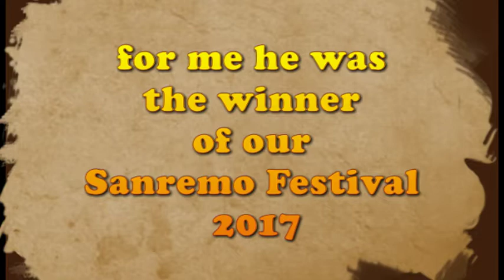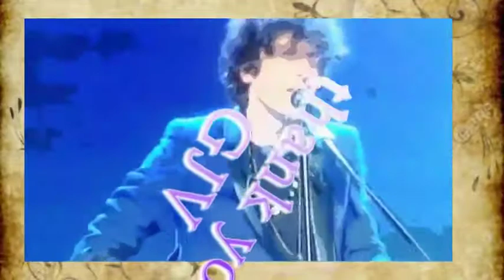VIETATO MORIRE - Giulietta Juliet Valenti (Ermal Meta cover)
this is a beautiful song of a young great  Italian songwriter Ermal Meta, he sang this song at the Sanremo festival 2017 for me he is the winner he was 2nd but this song is really good.

VIETATO MORIRE
FORBIDDEN TO DIE - ERMAL META COVER

I remember those eyes full of life
and your smile hurt by punches in the face
I remember the night with a few lights
but at least out there,  there were no wolves
I remember my first day of school
twenty-nine children and the teacher Margherita
Everyone was asking me in chorus
why you had a black eye
your necklace with the magic stone
I held it to take you away from there
and the fear shattered our thoughts
while others were thinking of  our bones
and the effort  you had
to teach me love from a book of hate
You've stopped dreaming  to make me dream
your words are now a song

Change your stars, if you try, you succeed
and remember that love  never hit you in the face
My son remember that the man who you will become
It will never be greater than the love you give
I don’t forget the moment when  I grew
to defend you from those hands
even though I wore shorts
but the magic was over
it only remained to bite the  life

Do you know that a wound will  close
and you cannot see it inside
What did you expect when you were grown?
It  is not late to start  and choose a different path
and remember that love is not violence
remember to disobey
and remember that it is forbidden to die, forbidden to die

My son remember that life  you’ll have
will never be far from the love  you give
Remember to disobey,  because it is forbidden to die
because it is forbidden to die. . . forbidden  to die